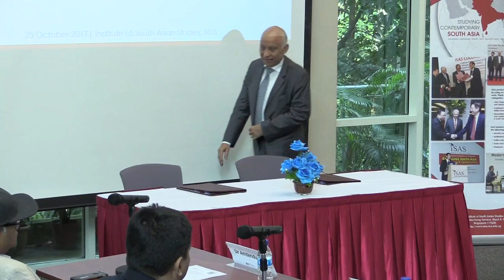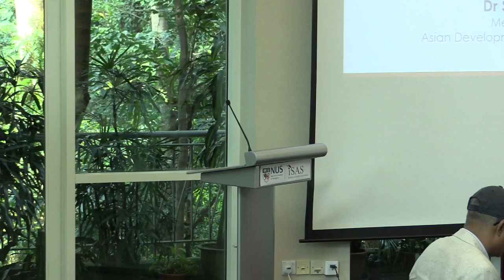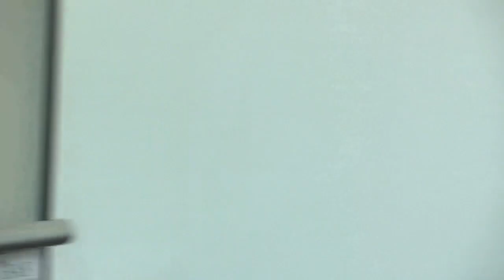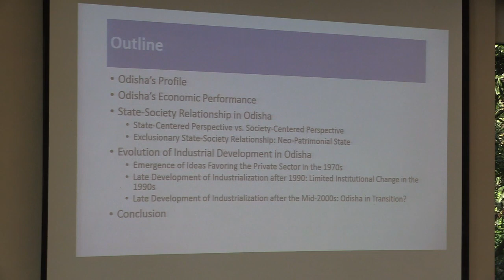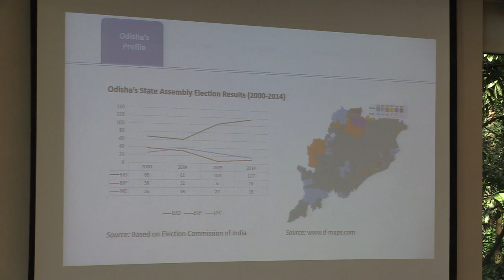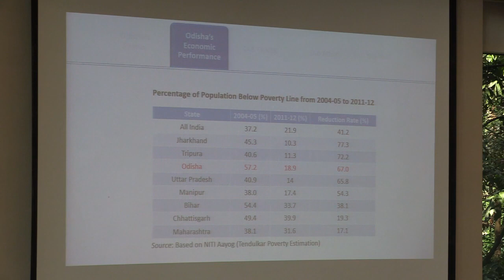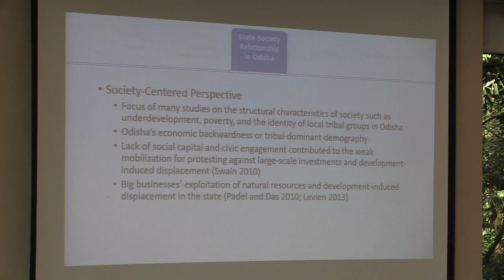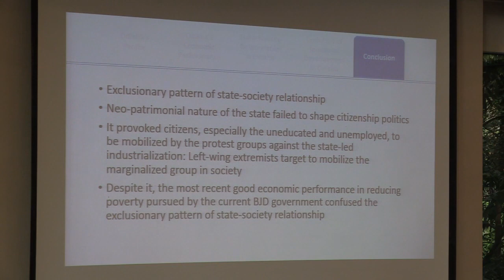ISAS-ADRI Roundtable : Political Economy of Development in Eastern India - Part 1 (25 Oct 2017)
Welcome Remarks
Professor Subrata K Mitra
Director and Visiting Research Professor

Opening Remarks
Dr Shaibal Gupta
Member-Secretary
Asian Development Research Institute, India

Signing of Memorandum of Understanding between the Institute of South Asian Studies and the Asian Development Research Institute, India
(Represented by Professor Subrata K Mitra and Dr Shaibal Gupta)

Roundtable Session: Political Economy of Development in Eastern India
Chairperson
Dr Shaibal Gupta
Member-Secretary

The BCIM Corridor in the Context of Eastern Indian Political Economy
Mr Neeraj Kumar
Managing Editor
Centre for Economic Policy and Public Finance

State-Society Relations and Economic Performance in Odisha
Dr Sojin Shin
Visiting Research Fellow

Political Economy of Teesta River Basin
Dr Amit Ranjan
Visiting Research Fellow